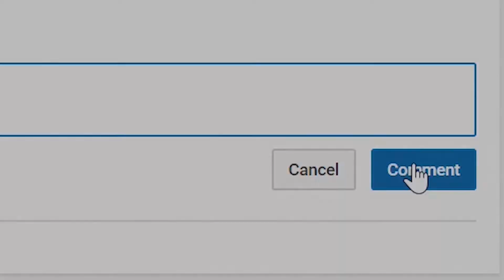NBA 2K19 Shoe Creator Foamposite Habanero Red 🔌🔥👟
VonInkyBaby™